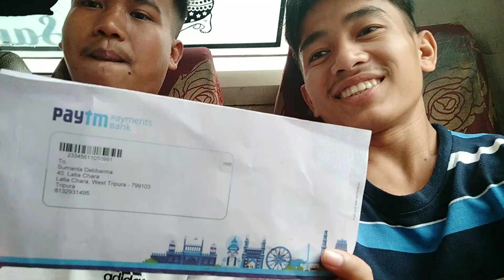LAMA siniya😱 || Bishalghar Delevery Office o thanglai mani || A NEW KOKBOROK VLOG VIDEO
Bayabsong norok no belai kheno Hambai❤
Ani video nai tongmani bagwi☺

Mohai kheno Ani video nai tongjadi tei support💪 khy tongjadi norokni support nango😊👍

Norok o video bahai wngjak kha comment 💬💬khwlai sadi
kha khwlaiyo norok o video no-bo naithokjak tongkha na hwnwi 😊👍

Hambai ❤joto nono